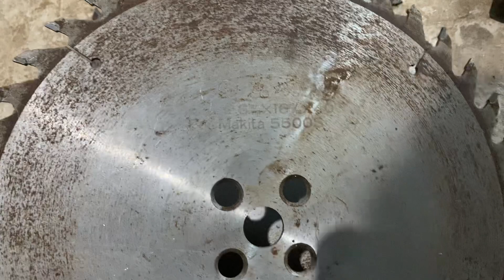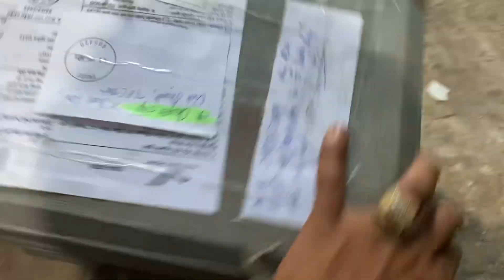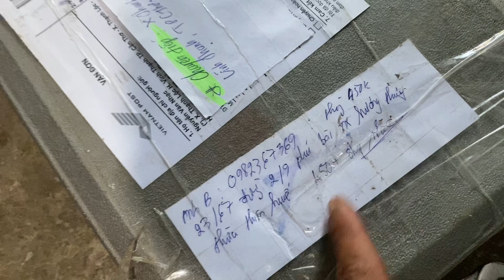Đồ nghề Nhật bãi thanh lý hàng bom ae lh 0363655784 ngày 20/3